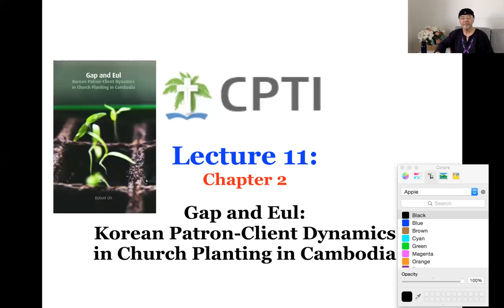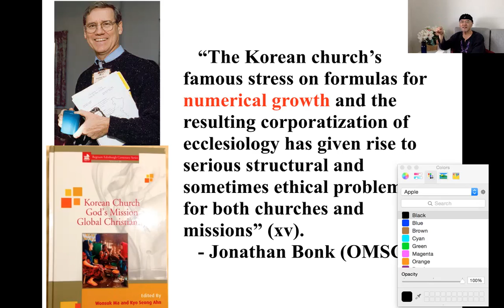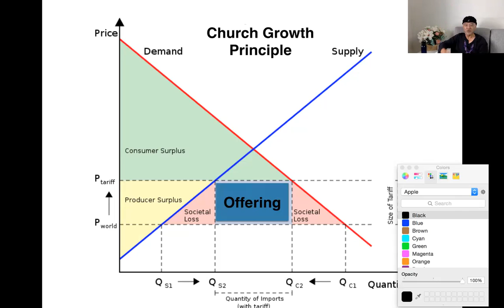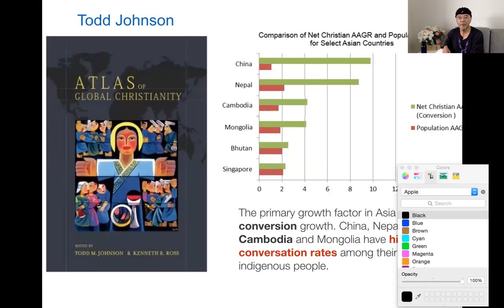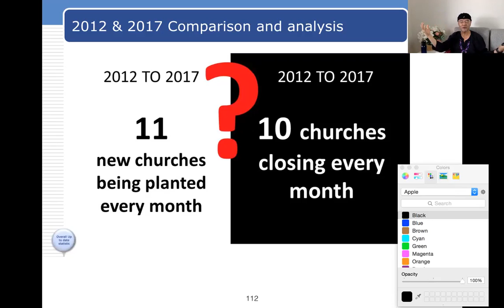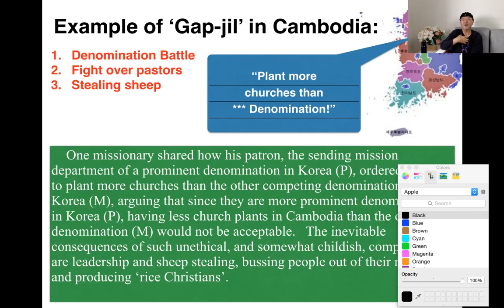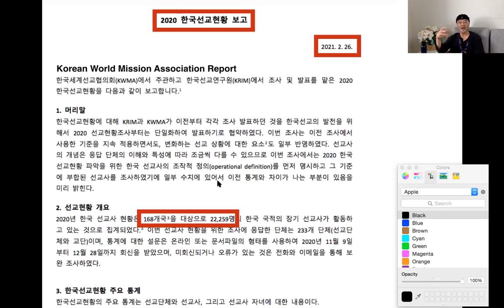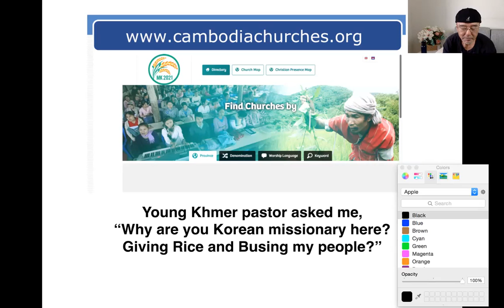CPTI Lecture 11: Gap and Eul, Chapter 2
◆ Korea: KEB Hana Bank, Acct No: 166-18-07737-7, Name : Oh Sukhwan

Dr. Bob Oh received his B.A. in Philosophy from UC Berkeley, Master of Divinity, and Doctor of Ministry at Fuller Theological Seminary (USA) and Ph.D. from the University of Middlesex (Oxford Centre for Mission Studies), the U.K. in 2018. He is currently teaching Philosophy at Royal University of Phnom Penh (Cambodia) and authored several books both in English and Korean - Prayer Driven Life, Nehemiah Leadership, Revelation to Reward, and others.